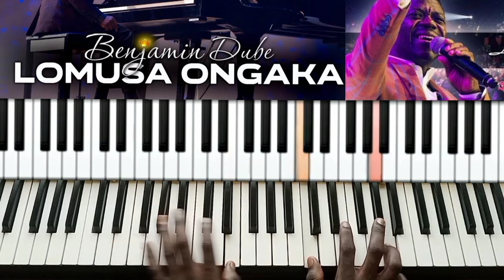LOMUSA ONGAKA BY BENJAMIN DUBE PIANO TUTORIAL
JOIN ME LET'S LEARN THE BREAK DOWN OF LOMUSA ONGAKA BY BENJAMIN DUBE